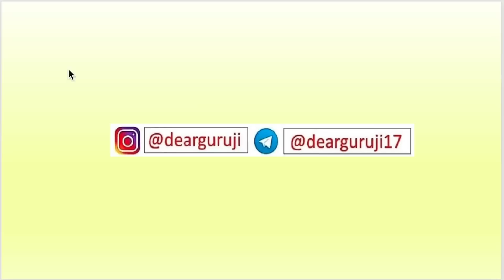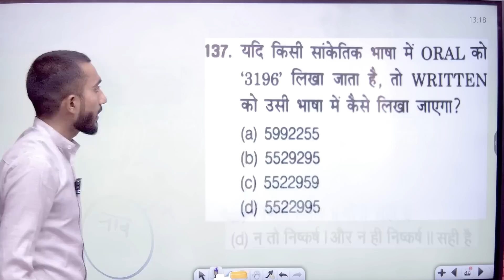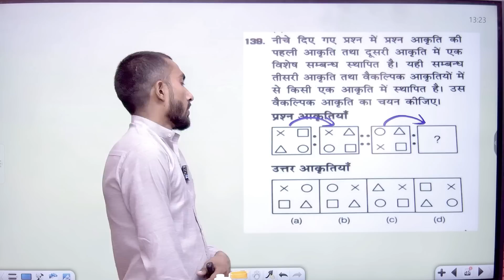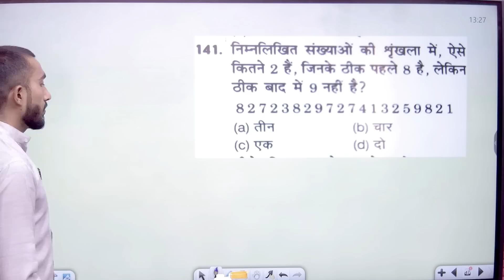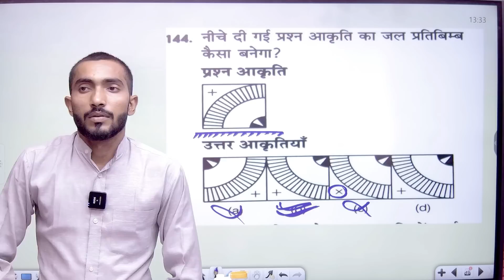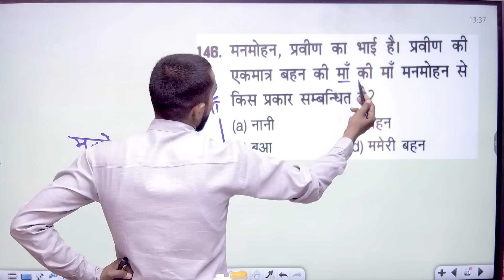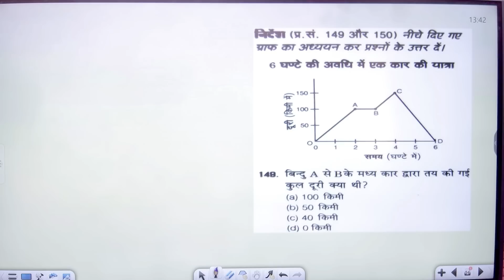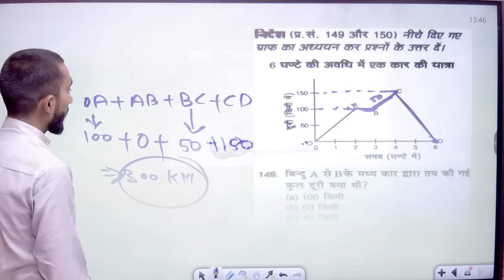B.ed Entrance exam 2023 Full Prepration || पेपर 1 & पेपर 2 || 09 मई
B.ed Entrance EXAM 2023 New Syllabus , Full Prepration , New Book List

 FOR UP B.ED ENTRANCE EXAM 2023
AMAZON LINK
UP B.ED ENTRANCE COMBO PACK
UP B.ED ENTRANCE EXAM GUIDE
UP B.ED ENTRANCE EXAM PRACTISE SET